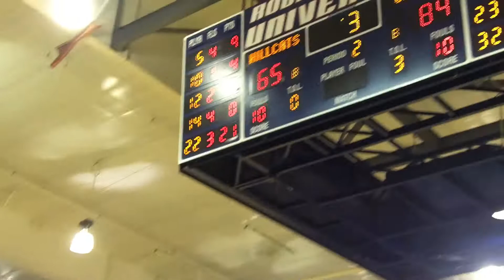LCU Women's Basketball Highlights at Rogers State from 12/7/13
Lubbock Christian University Women's Basketball Highlights from an 84-65 win on 12/7/13 at Rogers State University